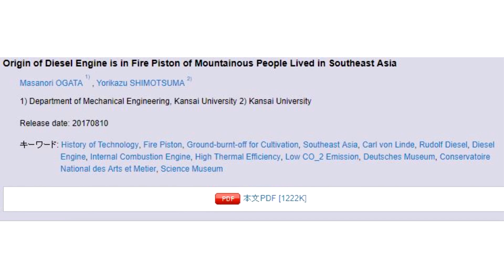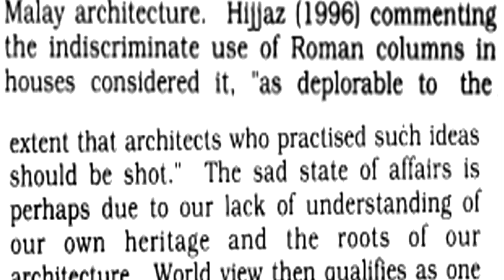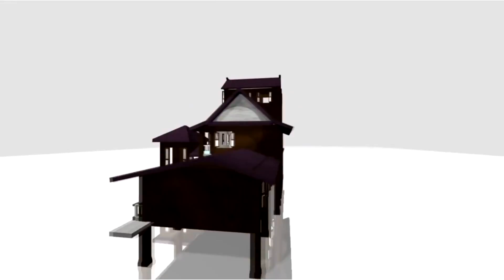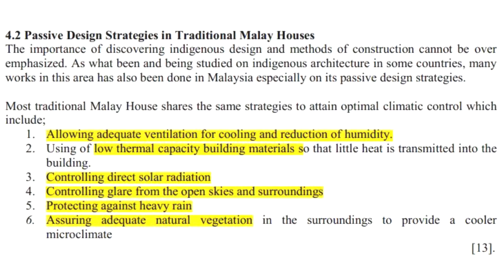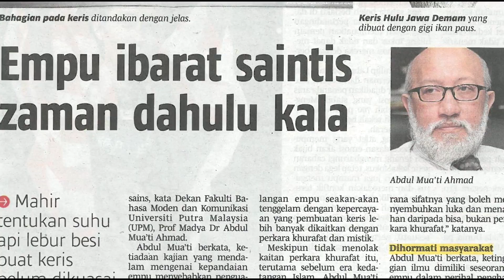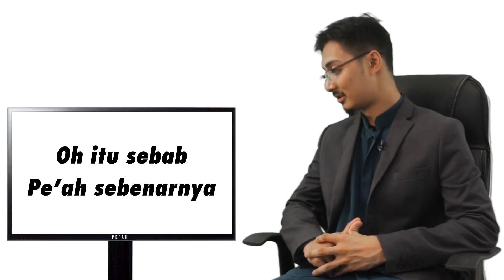Top 3 Pencapaian Saintifik Dunia Melayu yang Kita Tak Tahu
Mungkin disebabkan penjajahan selama beratus - ratus tahun, kita amat jarang mendengar tentang pencapaian dan sumbangan saintifik dunia Melayu. Tapi betul ke orang Melayu dulu lekeh dengan sains, atau ia sejarah yang cuba disembunyikan?

acapella: Smooth Mc Groove